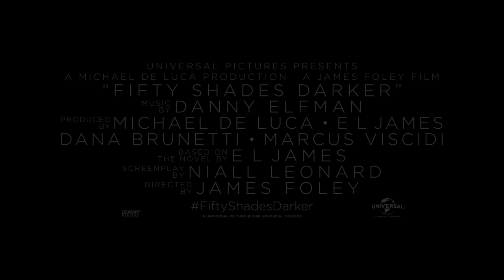Fifty Shades Darker (2017) Official Trailer (HD)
Fifty Shades Darker
Following the events of Fifty Shades of Grey, Anastasia "Ana" Steele tries to move on from her relationship with Christian Grey. A wounded Christian convinces her to resume their romance under Ana's conditions. As the couple begins their normal relationship, Christian's past threatens to tear the couple apart.
Directed by James Foley
Distributed by Universal Pictures
Release dates February 10, 2017 (United States)

Cast
Dakota Johnson  ... Anastasia Steele
Tyler Hoechlin  ... Boyce Fox
Jamie Dornan  ... Christian Grey
Kim Basinger  ... Elena Lincoln
Bella Heathcote  ... Leila Williams
Luke Grimes  ... Elliot Grey